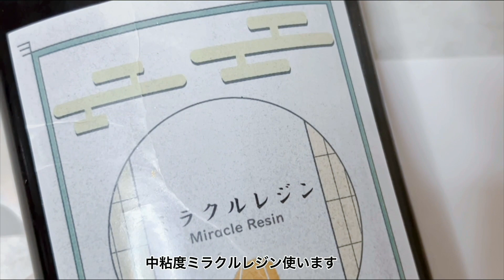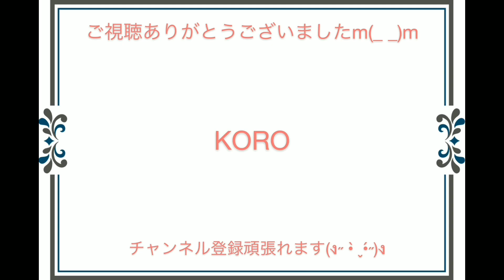《UVレジン》蝶々が舞い飛ぶパーツ作りました♡レジン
ハンドメイドラボサンとのたまごモールド
ラメや蝶々シートで ふんわりピンクの
可愛いパーツ作りました(*^^*)

宇宙や可愛い色んなアクセサリーを

下記サイトにて｢AYASA｣の屋号で販売も